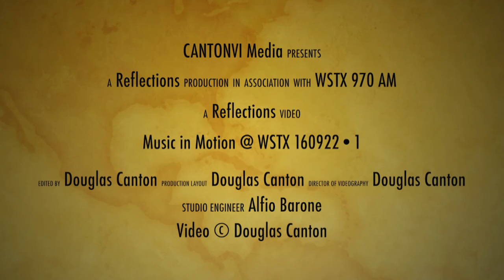WSTX 160922 1 Motion In Motion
Charlita Schuster shares Music In Motion (MIM) School of Higher Dance Education's Fall Dance Season for children, their "Healthy Lifestyles" 90 Day Challenge program for adults, and their ongoing fund raising efforts in support of MIM students!